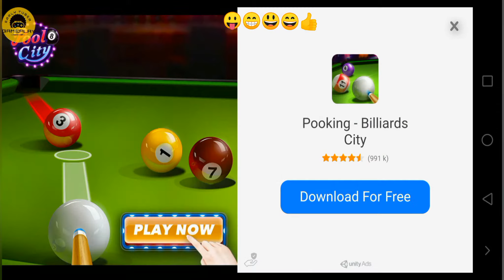Stickman Arrow Master - Legendary - Android Gameplay HD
Description

Stickman Arrow Master - Legendary - Android Gameplay HD (by Dungeon)

Home of the Best Gameplay of new games on Youtube!